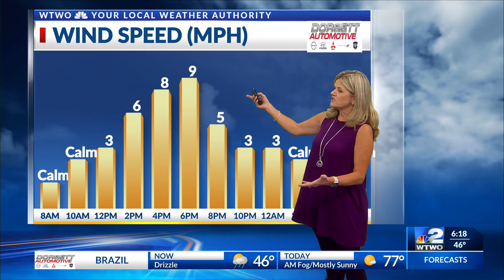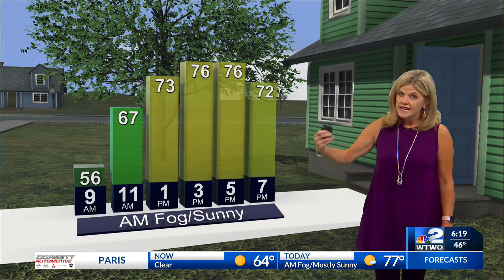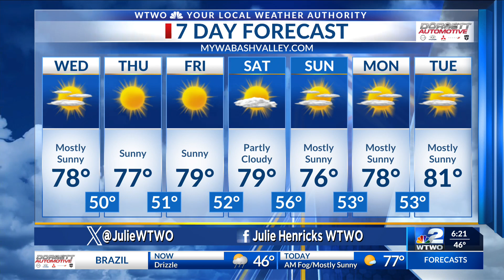WTWO TODAY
today weather